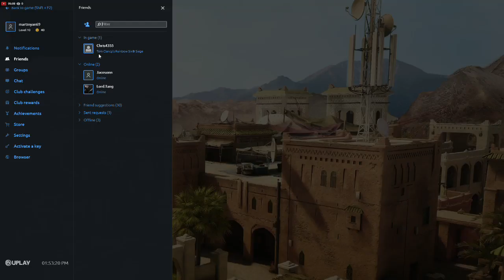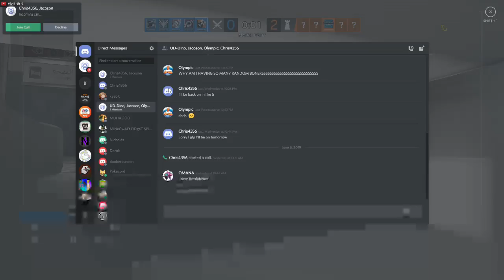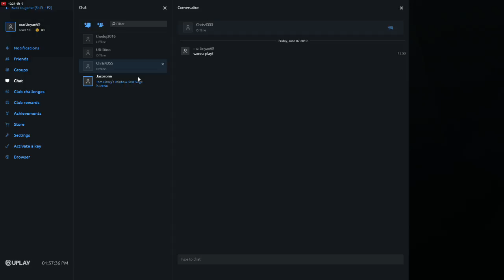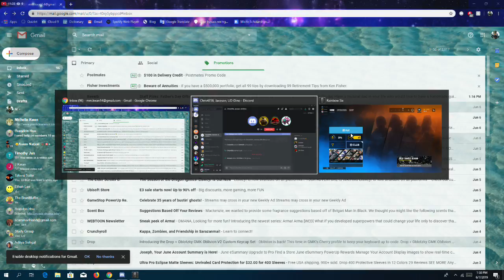Omana Gaming- Fortnite Sub Games- Close Encounters!